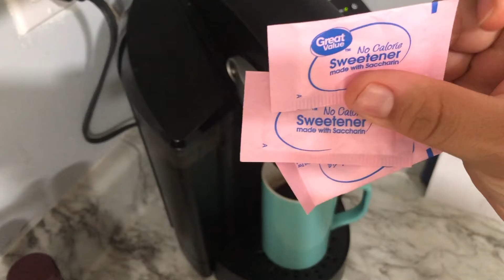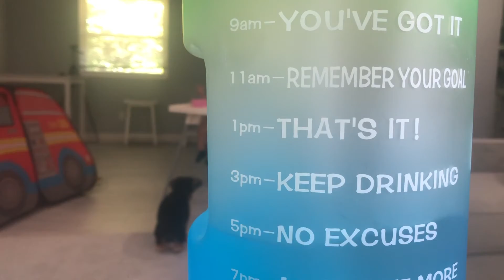Day 1-A Day in My Life...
Hey guys!! I know I’ve been gone for a while, I been busy with just life and was working also. But I’m back, I’m actually planning to create more content now that I have more time. Hopefully will have a video for you guys once every 2 weeks, I hope.